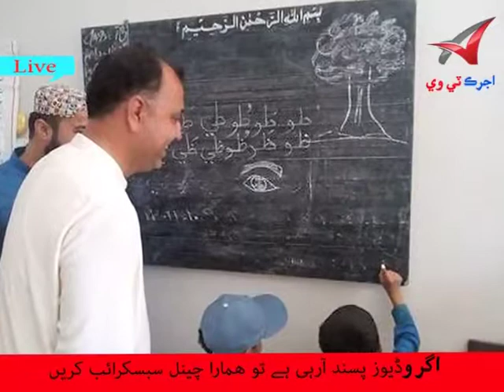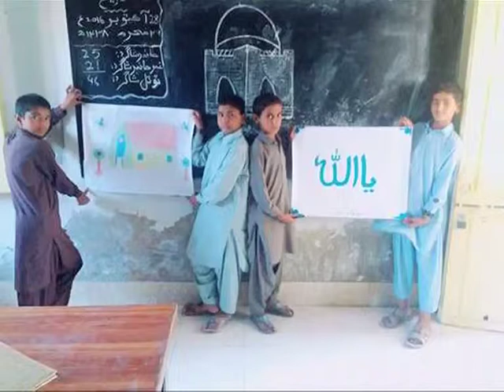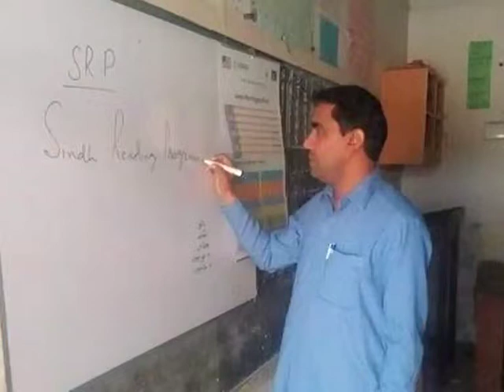Ustad muhtram ko mera salam kehna